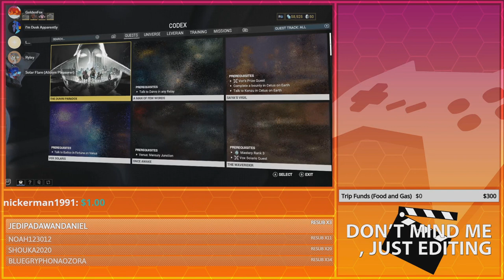Most Annoying Alien Villain... | GoldenFox Plays Warframe Pt. 4